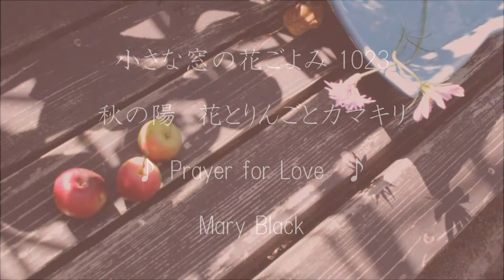小さな窓の花ごよみ 1024 秋の陽 ♪ Prayer for Love ：Mary Black ♪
庭の黄色い花の枝に、カマキリがぶら下がっておりました！葉の色とカマキリの体色が全く同じ、形まで葉っぱにそっくり・・上手に擬態しており、すぐには気付きませんでした。九月に入りまとまった降雨のおかげで、少し大きくなった乙女リンゴの実 ”薄くれないの秋の実” になりました・・・秋の陽、庭の情景♪♪